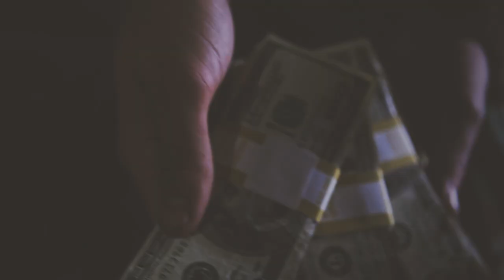Chevy Woods - U.S.A. (Prod. by Young Jerz) [Official Music Video]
Directed by Edge Media
Frank U - @edge_media_
Dan Folger - @danfolger

Gangland coming soon!

Thanks to Wayne for the use of the warehouse.
All war footage was from the movie "Black Hawk Down"